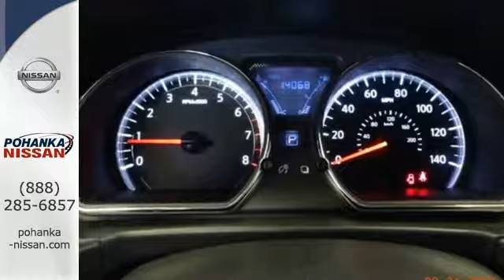Certified 2017 Nissan Versa Richmond VA Fredericksburg, VA 17R048 - SOLD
Year: 2017
Make: Nissan
Model: Versa
Trim: 1.6 SV
Engine: 1.6L I4 DOHC 16V
Color: Silver
Interior: Charcoal
Mileage: 14068
Stock #: 17R048
VIN: 3N1CN7AP9HL807850
ABS brakes, Electronic Stability Control, Illuminated entry, Low tire pressure warning, Remote keyless entry, and Traction control. brbrHow tempting is the gas mileage of this wonderful 2017 Nissan Versa? Reliable and economical, this fuel efficient Versa might be everything you've been searching for all under one roof. With the money you'll save on gas, this car can really take you places. brbrWe make every effort to provide accurate information, please verify options and price before purchase, Pohanka is not responsible for errors or omissions. All vehicles subject to prior sale. Quoted price available on in-stock units only. All prices are exclusive internet prices only. Financing is subject to approved credit through designated lender. Price plus tax, tags, and dealer processing fee of $699.

Address:
5200 Jefferson Davis Hwy